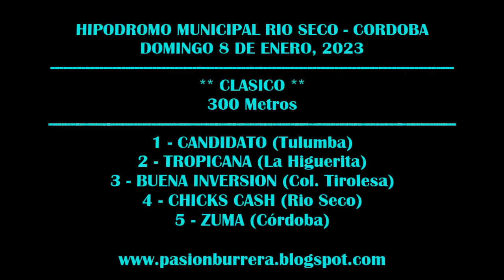CHICKS CASH - HIPODROMO RIO SECO (08-01-2023)